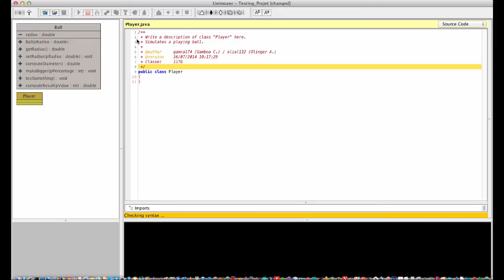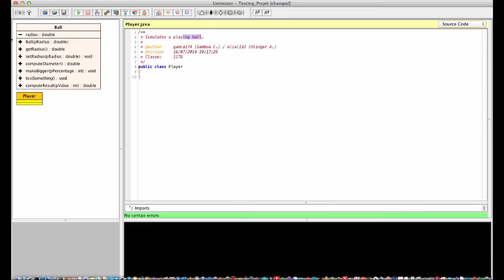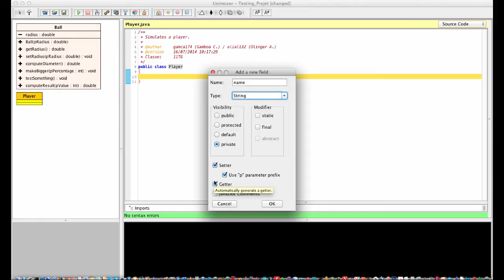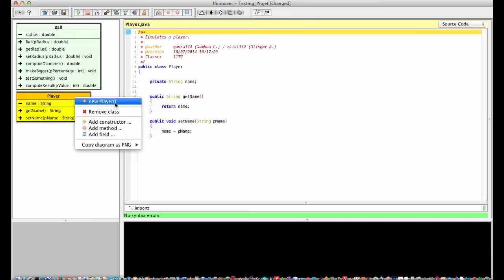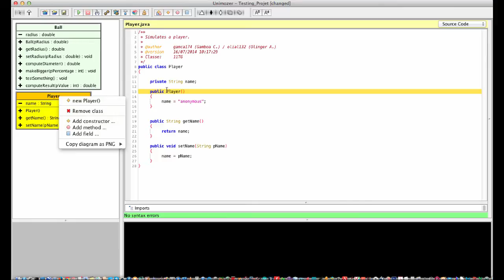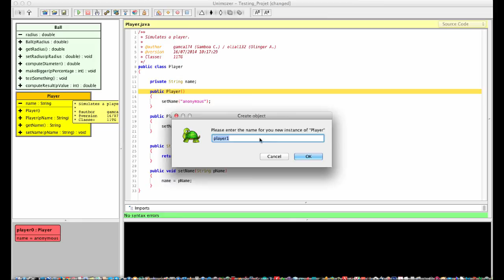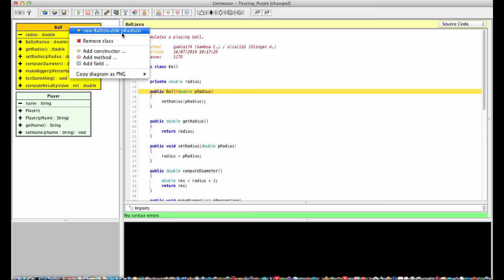Java for 3GIG - methods: special cases - getters, setters and constructors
Listen and watch two grammar school teachers, Carlos & Alex, telling you what's special about getters, setters and constructors.